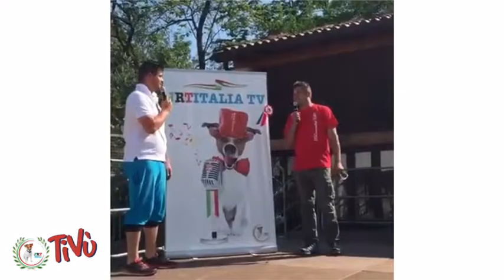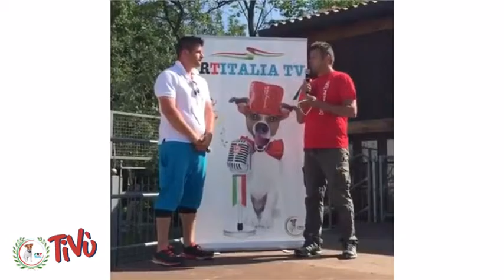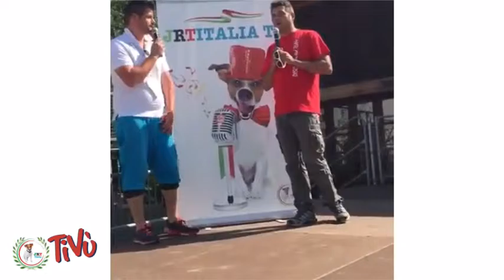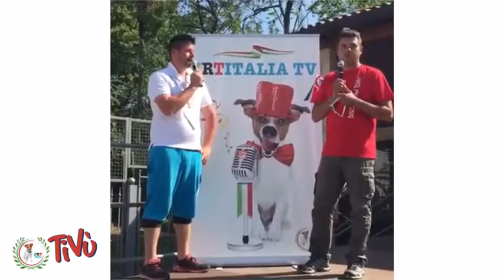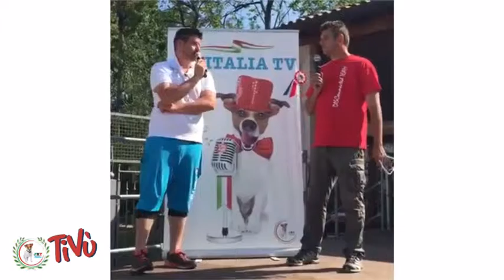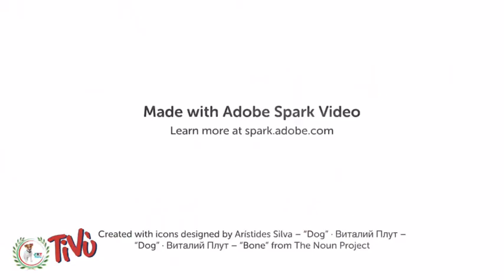Interviste pelose: Diego Marchetti Istruttore FISC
Intervista all'istruttore Cinofilo FISC  Diego Marchetti